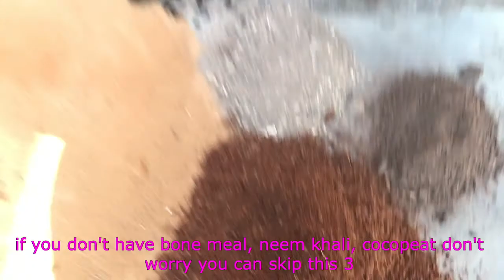PART 2 🌸 Plumeria Root Pruning Reporting in same Old Pot, Care & Grow (Hindi audio) Eng Subtitle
In this Video I show 90 days Update... every Single Details about Plumeria Root Pruning, Repotting In same Old Pot! The video Is very Informative (if you like it please thumbs up)

01.How You can Prune Your Plumeria Roots?
02.How you Report In same Old pot?
03. When Is the best Time of the year for Plumeria root pruning ?
04. Which Plumeria Organic Fertilization (Easy steps making at home)
05. Many Beautiful Things About this plant :)

▶︎ 2:45 Root Pruning

 📌Quick Easy Questions Answers
Qus: 01. In Which month you can report  Root bound Plumeria ?
Ans: 1 February To 20 March You can Report & Prune Plumeria Roots

Qus 02.  What If I miss the Reporting in Feb to March ?
Ans        You will be get Another chance in 20July to Mid of the August you can again Report Your Plumeria, You can Cut the root and place it in same old Pot else you can Buy new big size pot for it if you don't want to prune the Roots :)

   If You have any other qustetion you can ask me in the comment section

📌 Checkout my other Informative Videos About gardening (Must Watch You WillLove it) 🌱

01.How To make Organic Liquid Fertilizer at home (Quick Easy Steps) Best For Fruit & Flower Plants

02. How to make Organic Liquid Fertilizer at Home too Boost Your plant growth (Quick Easy Steps)

                     🌱 My New Videos  You will Love it 🌱

👇🏻You can also Buy Online.

Gardening Tools Buy Online
Pruning Cutter (Shear):

Best Garding Tool

Garden Tool Kit 5 Piece ( I wish I will Buy it one day)

Plant Watering can :

Manual Water Sprayer (2 Litre)

Dry Powder Rooting Hormone for Plant Grow :

NPK 19.19.19 water soluble  (450G)

                                    💊 Best Fungicide, 250 g 💊 For Plants

How To use ? half table Spoon In 1liter Water

SAAF : Saaf is a systemic and contact fungicide

BAVISTIN 50% W.P Systematic Fungicide, 100gm, Small Pack :

Insecticide &  Mealybug attack  Use
👌🏻 I'm also Use This : Bayer Admire [2GM X 8] Box - S. JANA

Grading is all about passion & Joy gardening needs patients   ❤️